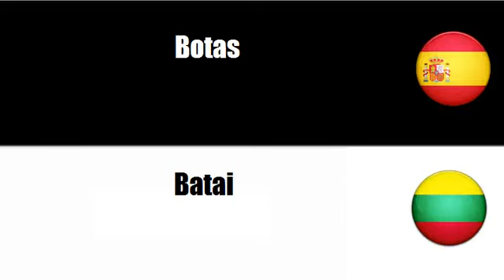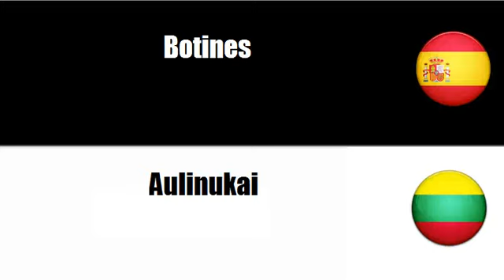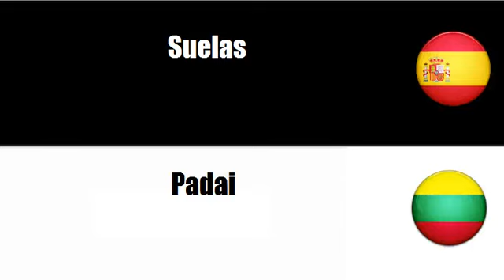Aprenda palavras em Lituano # Tema = Calzado